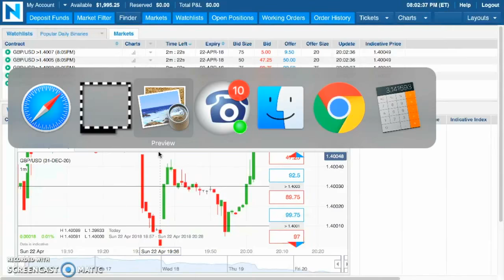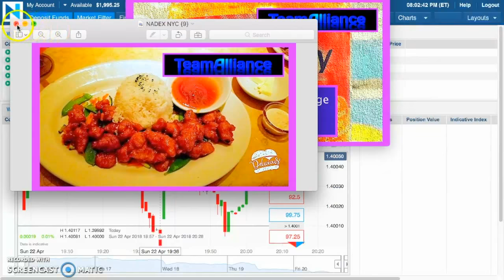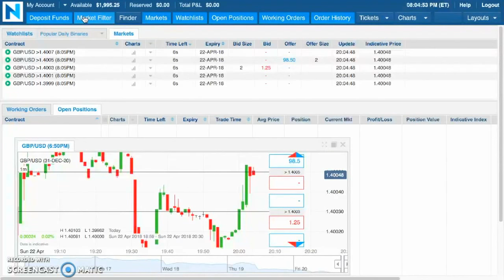🎯$1,995 of Profits in 109 DAYS with NADEX Binary Options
Mark Fuller

[ SEO ]

NADEX
Binary Options
nadex binary options
Binaries
FOREX
Forex Signals
Foreign Exchange Market
Currency Market
Commodities Market
Financial Markets
Trading
Starbucks
binaryoptions
mark fuller
mark fuller team alliance
binary options
team alliance
binary trading
binary
iq option
options trading,
expert option
stock
trade
day trading
analysis
iqoption
finance
profit
wall street
bitcoin
litecoin
crypto
ethereum
bitcoin price prediction
btc
crypto news
eth
best cryptocurrency
xrp
bitcoin futures
cardano
bittrex
xrp ripple
crypto crash
tron price prediction
bitcoin price